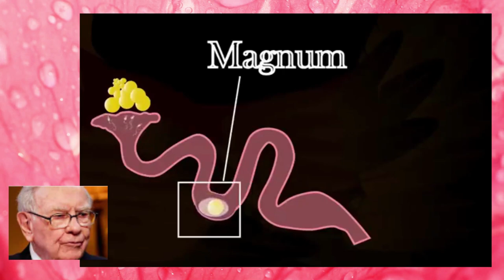Papaano mangitlog ang mga inahing manok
Maraming nagtatanong kong maaring bang mangitlog ng dalawang beses sa isang araw inahing manok